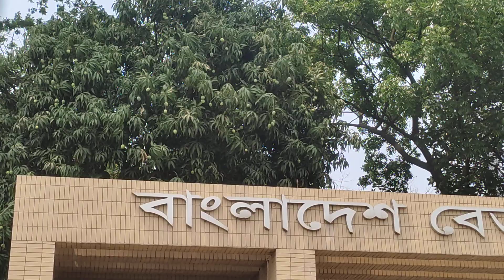জাতীয় চক্ষুবিজ্ঞান ইন্সটিটিউট, আগারগাঁও। #500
জাতীয় চক্ষুবিজ্ঞান ইন্সটিটিউট,  আগারগাঁও।